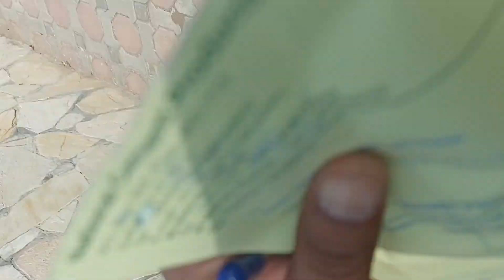کرین کے ساتھ کاربسٹون ان لوڈنگ۔kerbstone unloading with Crane.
کرین کے ساتھ کاربسٹون ان لوڈنگ۔
kerbstone unloading with Crane.